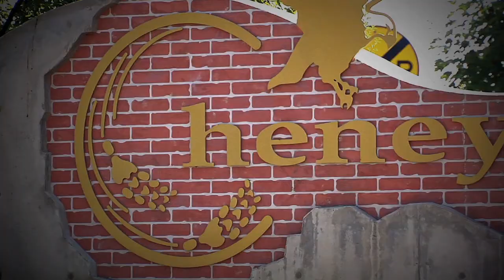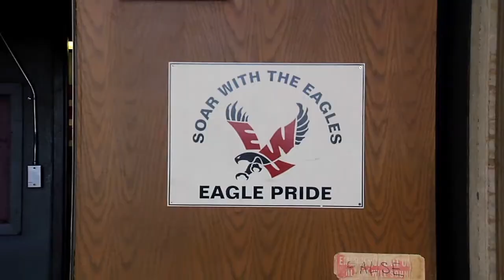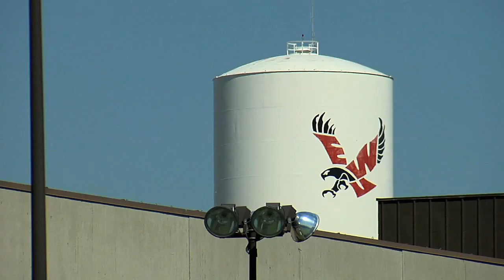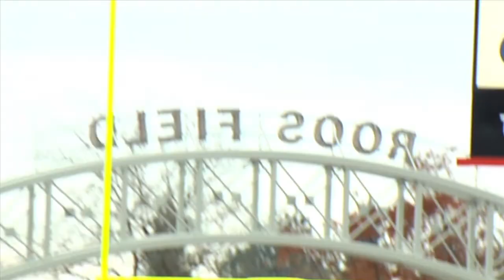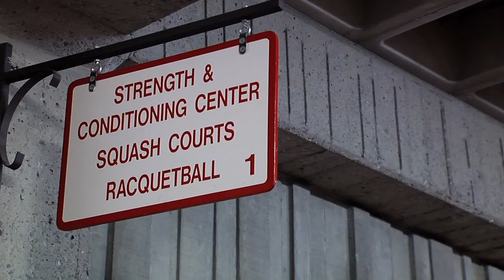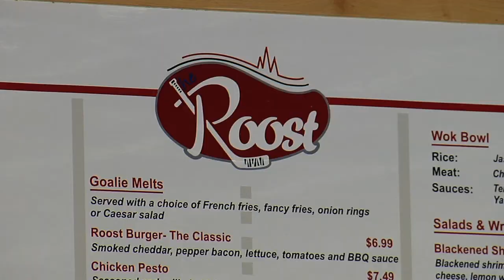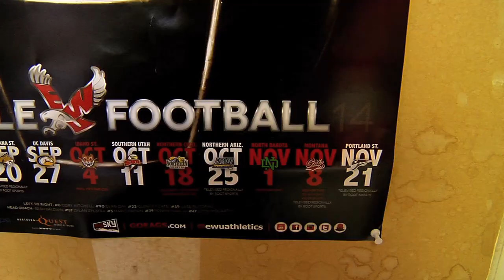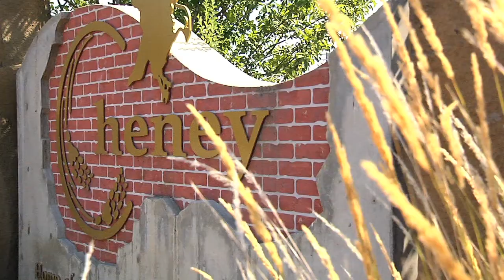SWX - Inside Eastern Washington Football